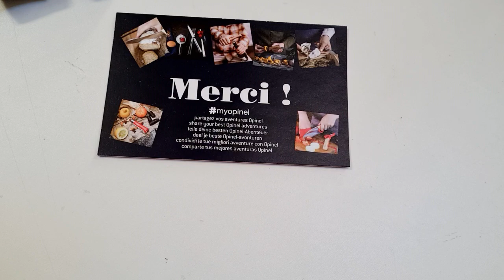N°8 d'OPINEL "For Her" & "For Him"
"Very CHIC!"